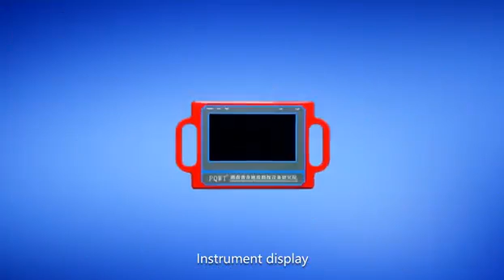Underground water measuring instrument High-precision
Intelligent Electro-method Water Finder Drilling Wells to Find Water Source Detection Instrument